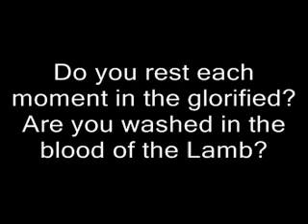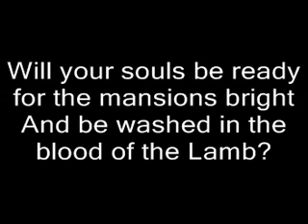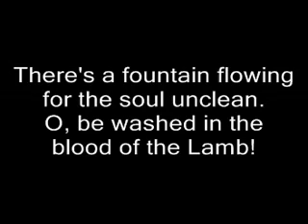Are you washed in the blood